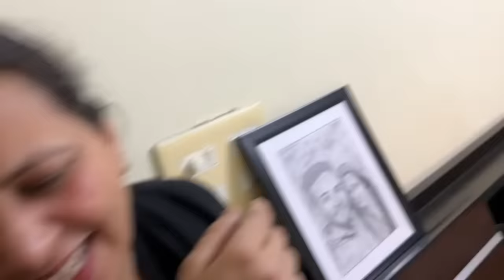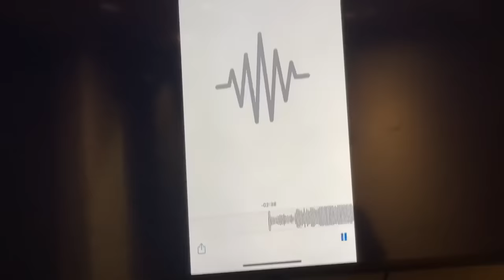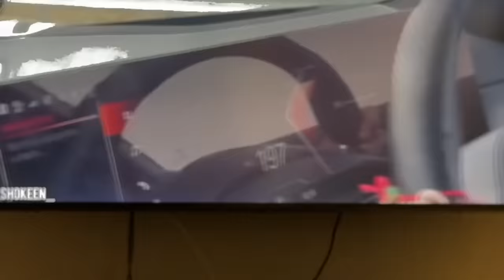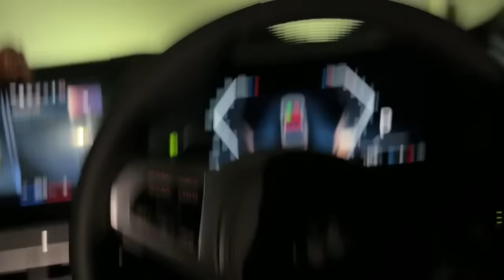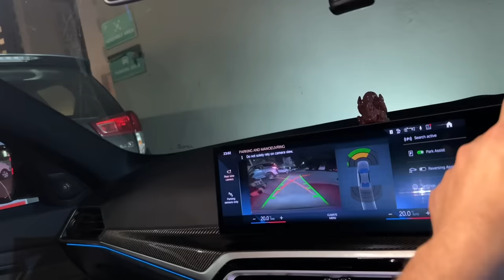Porsche Ko Takkar देदी इस BMW ने 😰0-100 in 3 seconds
Bmw m340i 0-100 in 3 seconds